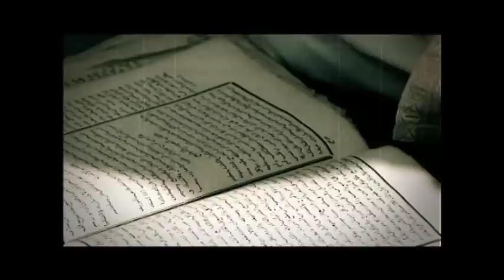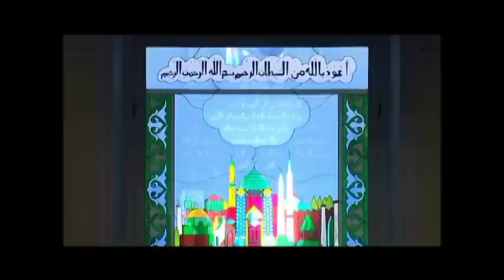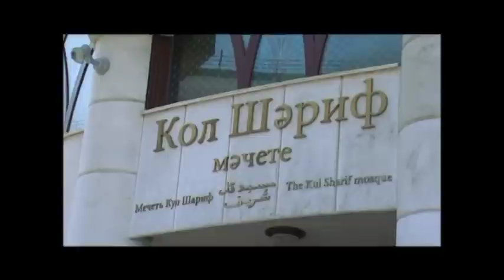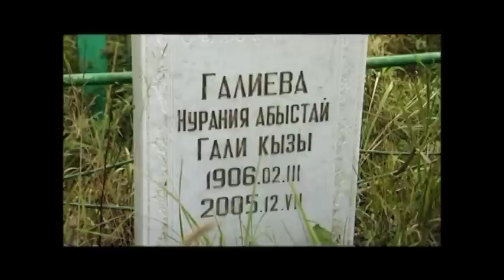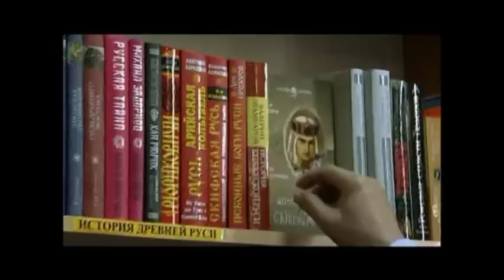Фильм о Верховном муфтии «Талгат Таджуддин», вышедший на экраны 1 октября 2013 года